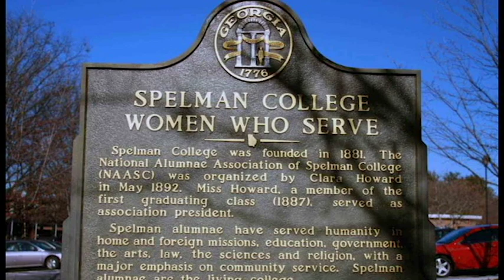Johnnetta Cole Short Documentary (Stewart Foundation)